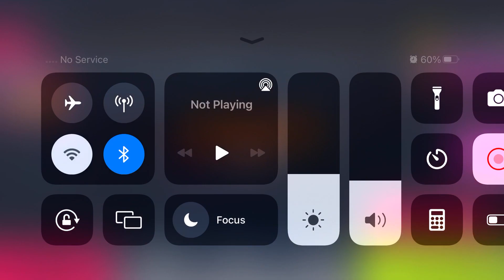Real Car Parking Simulator Games 3D | Android Gameplay